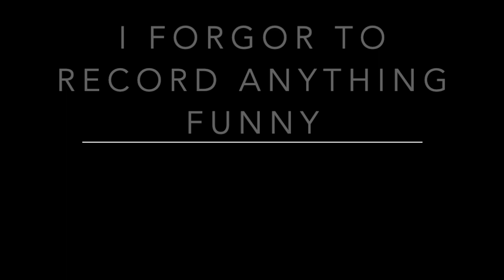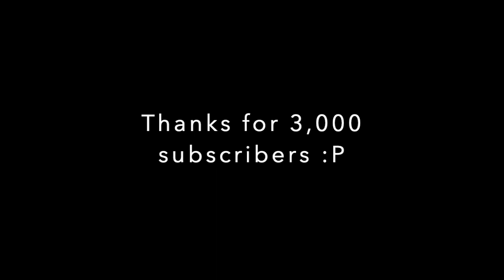YTP: I NEED TO DRINK MY COFI (3,000 subscriber video)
So uh, I hit 3,000 subscribers not too long ago. Thanks